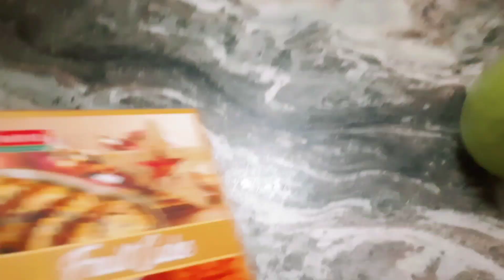👉আজ অনেকদিন পর আমাকে দেখতে ?👈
hi my all friends welcome back to the our channel 🙏🙏

আজকের ভিডিওটা একদমই ছোট্ট তোমরা স্কিপ না করে দেখতে থাকো
আজকে অনেকদিন পর মা আর বাপি আমাদের বাড়িতে এলো

আর সেইটা নিয়ে একদম খুব ছোট্ট একটা ভিডিও বানালাম তোমাদের সঙ্গে শেয়ার করলাম

বাপি ক্যামেরার সামনে আসছে তো লজ্জায় পাচ্ছিল একটু তোমরা ভিডিওটা দেখলে অবশ্যই বুঝতে পারবে তাই খুব একটা ভিডিওটা ডিটেইলসে দেখায়নি ছোট্ট করে যতটা পারি তোমাদের সঙ্গে শেয়ার করেছি

আশা করি ভিডিওটা তোমাদের ভালো লাগবে 🤗